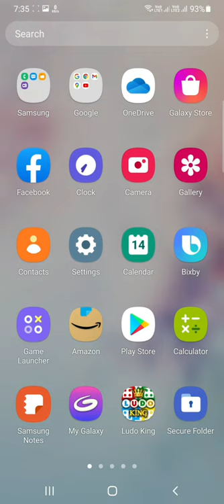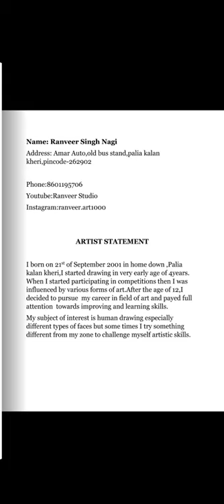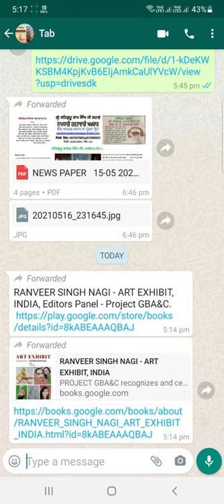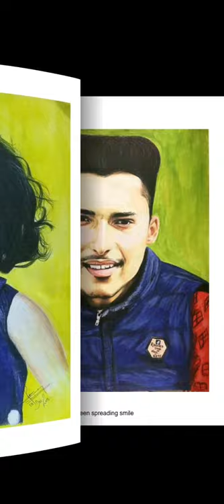Art Exhibit Google//Step by Step Guide//How to view //Both Android and iPhone users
Art Exhibit book is published globally in 149 countries by Google and can be downloaded on
*Google Play books, *Google Books and *Google Android Play Store.

                                Link's
Android user:👇🏻👇🏻

IPhone(apple users): 👇🏻👇🏻